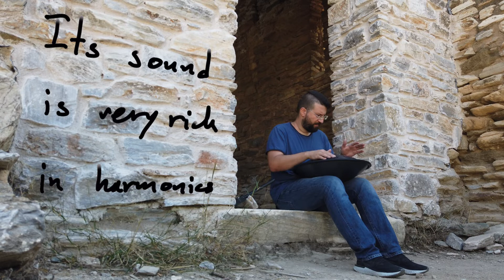Focus - Episode 3 - ORIGINAL MUSIC (x2!) and thoughts on identity issues.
Who am I? Who are YOU?

Can we get to know each other while communicating online?

An episode inspired by the identity crisis we are all going through in the modern western world. Too much to do. Maybe we need to focus more?

An original composition on the RAV Vast  (E-Low Pygmy) and a bonus track with an arrangement that includes cello, oud and piano!

Gear:
Main video camera: Sony a6400
Secondary / vlog video camera: Dji Osmo Pocket
Photo camera: Fujifilm x100f
Main voice over microphone: Neumann TLM 103
Secondary voice over mic: Sennheiser MKH 416
Singing microphone: Manley Reference Cardioid
Vlog microphone: Røde Video Micro
Light: Aputure 120d ii with Lightdome ii
Sound card: Apogee Ensemble Thunderbolt
Mic preamp: Millennia STT-1 Origin
Secondary mic pre: Neve Portico 5017